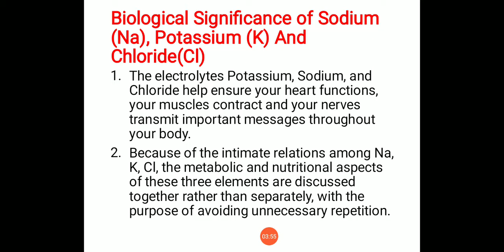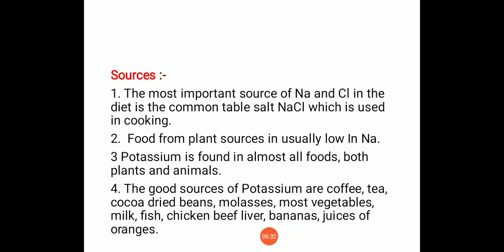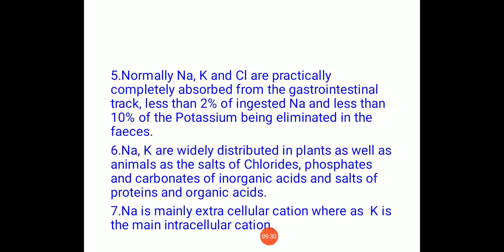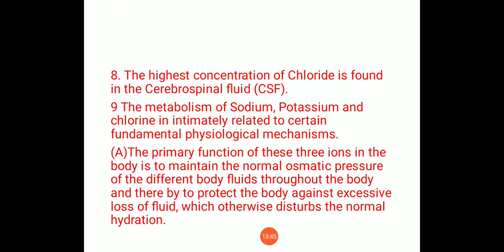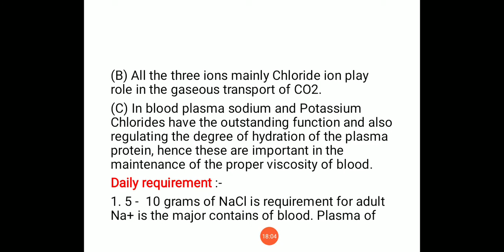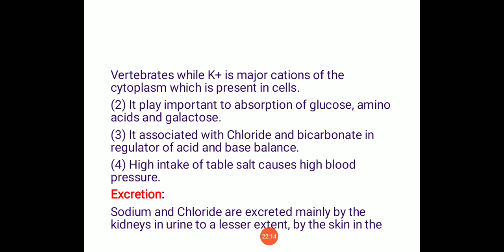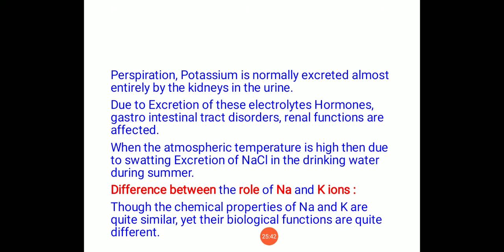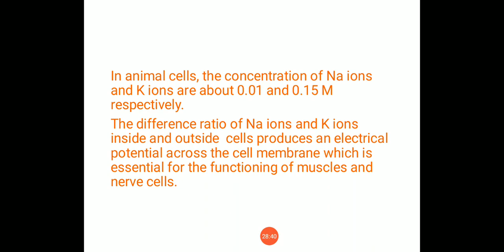Chemistry paper VB lacture 5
Biological Significance of Na&K&Cl